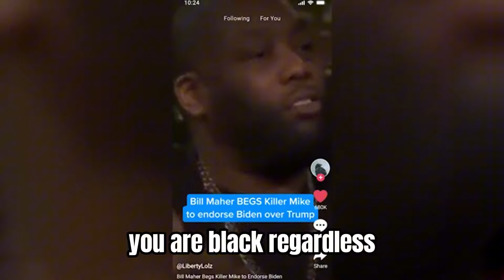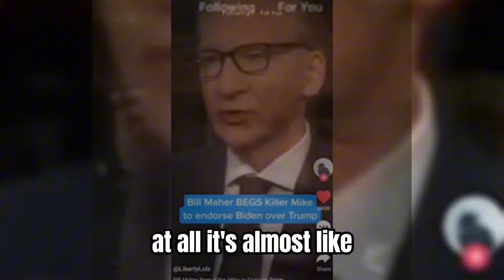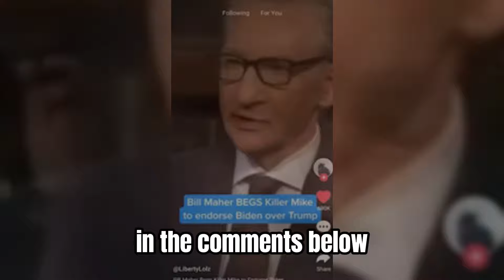Maher PRESSURES Guest to PUBLICLY ENDORSE PARTY but Gets SHUT DOWN INSTANTLY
Bill Maher tries to pressure his guest to make public endorsement, but he gets shut down instantly.